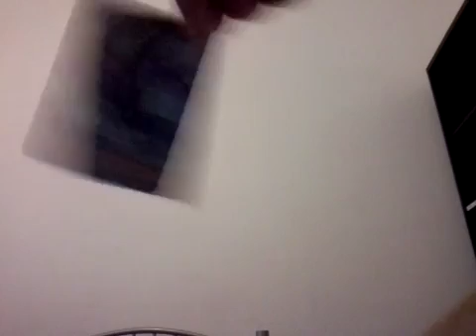Clone Mario SS 5 Ep 7